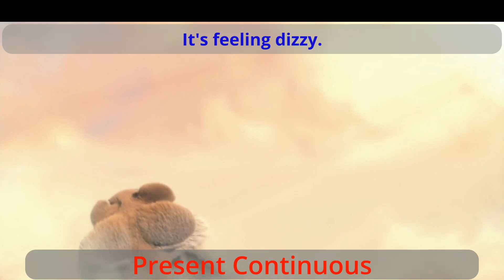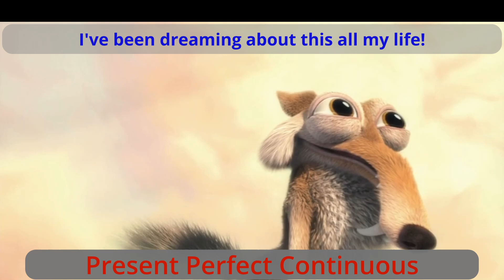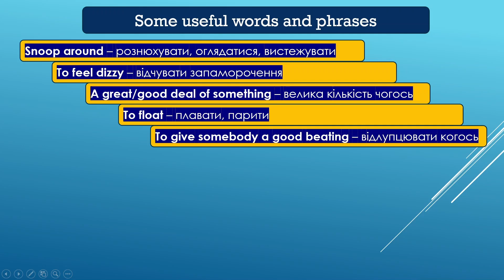English Tenses with Scrat - part 3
Практикуємо часи Present Simple/ Continuous/ Perfect/ Perfect Continuous разом із білочкою Scrat із Ice Age (Льодовиковий період).